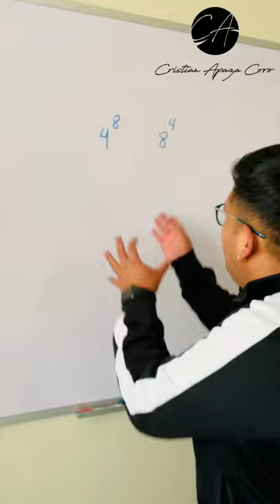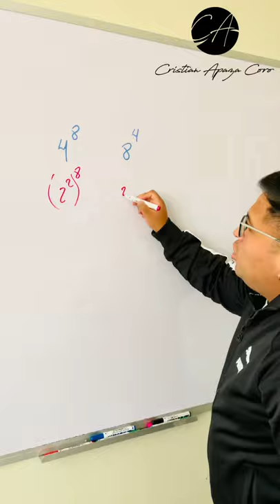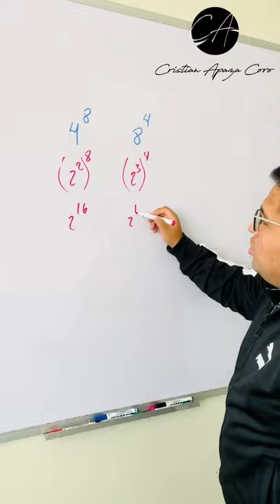¿Cual es el número mayor ? ☝🏽🎓😎